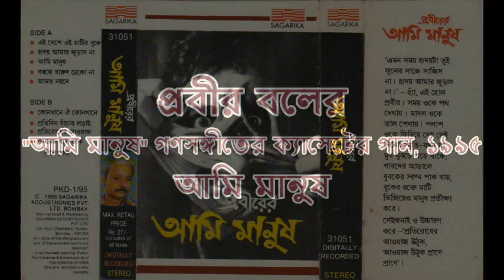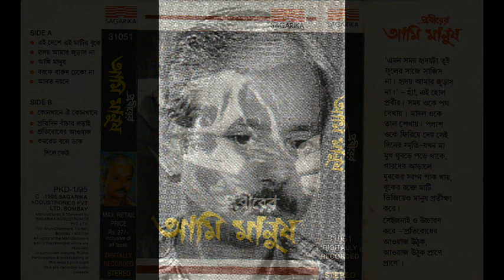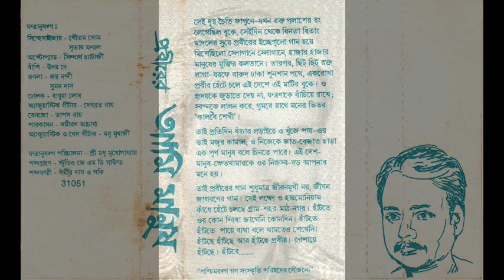Ami Manush PRABIR BAL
A Gana Sangeet or Mass Song by PRABIR BAL from his Audio Cassette "Ami Manush". The song was written and set to tune by PRABIR BAL himself.

It was published by Sagarika in 1995, by courtesy of Pashchimbanga Gana Sangskriti Parishad. the cultural wing of CPIML (Liberation).

Music Direction - Madhu Mukhopadhyay
Synthesizer - Gautam Shom & Subhas Mandal
Octopad - Siddhartha Chatterjee
Flute - Uday De
Tabla - Jay Nandi & Suman Das
Dholak - Babua Lodh
Acoustic Guitar - Debabrata Roy
Acoustic & Base Guitar - Madhu Mukhopadhyay
Banjo - Tapas Roy
Purcussion - Samiran Acharya

Sound recording by Samir Das & Safi at Studio J.M.D. Sound.